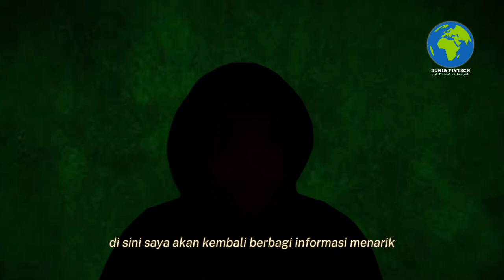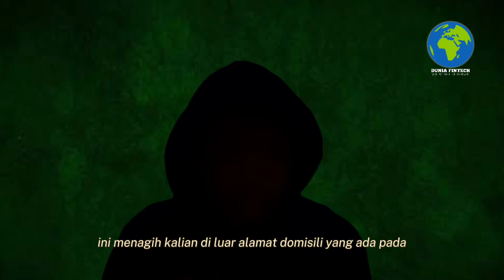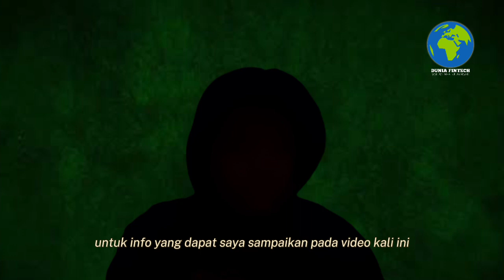Wajib Tau, Ini Yang Sering Digunakan DC Lapangan Untuk Menipu Kita!